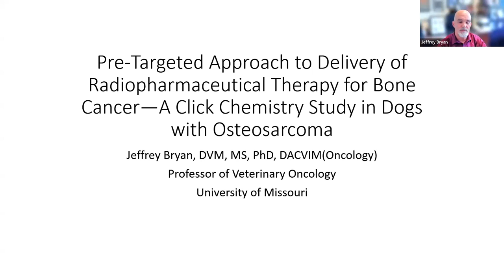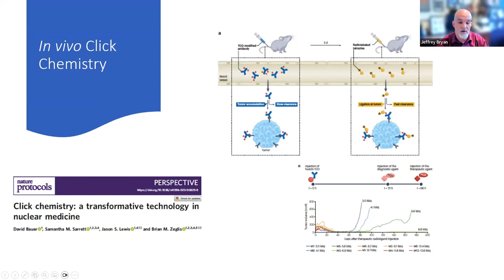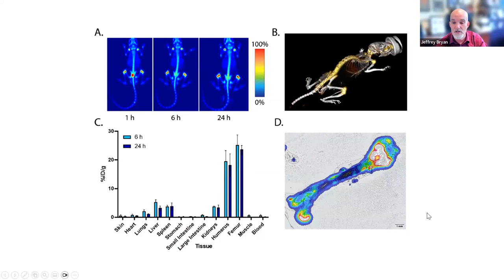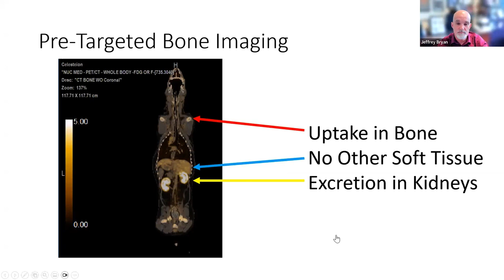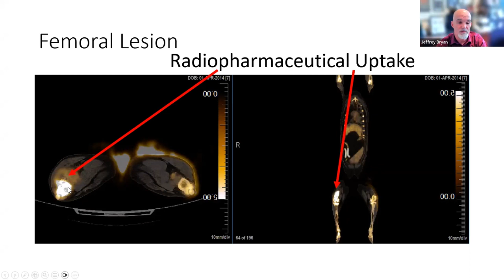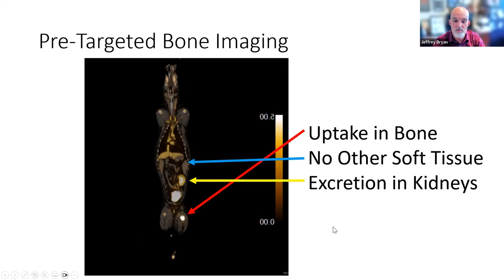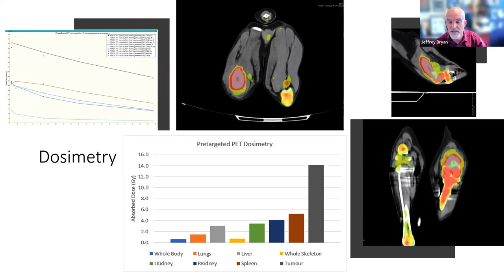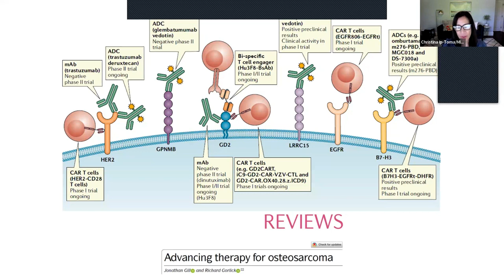Pre-targeted Approach to Delivery of Radiopharmaceutical Therapy for Bone Cancer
Dr. Jeffrey Bryan earned his D.V.M. from the University of California - Davis in 1993. He worked as an Associate Veterinarian from 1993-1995 and served as Medical Director from 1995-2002 of the Irving Street Veterinary Hospital in San Francisco, CA. Bryan then completed a medical oncology residency, a Masters of Biomedical Sciences, and a PhD in Pathobiology at the University of Missouri. He received certification by the American College of Veterinary Internal Medicine in Oncology 2005. He is the Director of the Tom and Betty Scott Endowed Program in Veterinary Oncology, the Director of PET Imaging Center of the University of Missouri, Associate Department Chair for Research, and the Associate Director of Comparative Oncology for Ellis Fischel Cancer Center. Dr. Bryan’s research focuses on comparative examination of cancers in companion animals to better understand cancers in all species. His particular areas of interest are targeted imaging and therapy, epigenetics, and immunotherapy of cancers. He directs the PET Imaging Center, which seeks to develop novel PET imaging agents for cancer diagnosis, localization, and prognostication. He studies DNA methylation of canine non-Hodgkin lymphoma. He studies immunotherapy in companion dogs including investigating fetal microchimerism.

What We Do at MIB Agents: PROGRAMS: End-of-Life MISSIONS Gamer Agents Agent Writers Prayer Agents Healing Hearts - Bereaved Parent and Sibling Support Ambassador Agents - Peer Support Warrior Mail Young Adult Survivorship Support Group EDUCATION for physicians, researchers and families: OsteoBites, weekly webinar & podcast with thought leaders and innovators in Osteosarcoma MIB Book: Osteosarcoma: From our Families to Yours RESEARCH: Annual MIB FACTOR Research Conference Funding multiple $100,000 and $50,000 grants annually for OS research MIB Testing & Research Directory The Osteosarcoma Project partner with Broad Institute of MIT and Harvard ... Kids are still dying with 40+ year old treatments. Help us MakeItBetter.